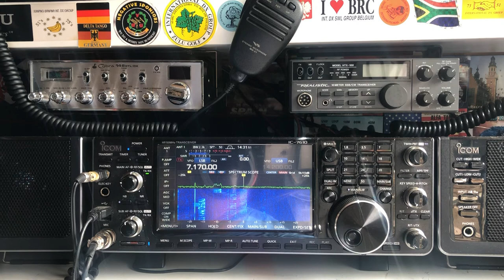GB0FL Wales 🏴󠁧󠁢󠁷󠁬󠁳󠁿 into TENBY WALES 🏴󠁧󠁢󠁷󠁬󠁳󠁿